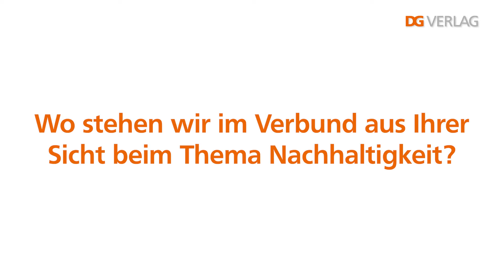Dr. Salome Zimmermann: Interview zu Nachhaltigkeit und zur Strategie der Edekabank